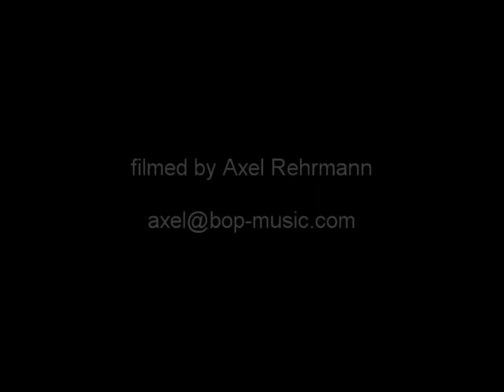New Incident - Tenderness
New Incident live at the Djaezz, Duisburg, Germany.
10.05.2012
Freddy Gertges ts; Ralf Wißdorf b; Birdy Steppuhn dr;